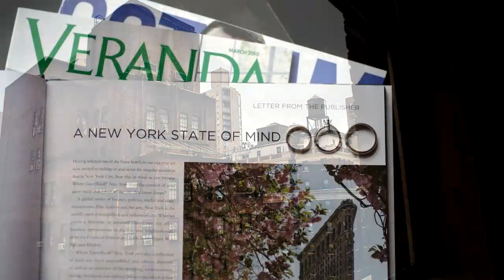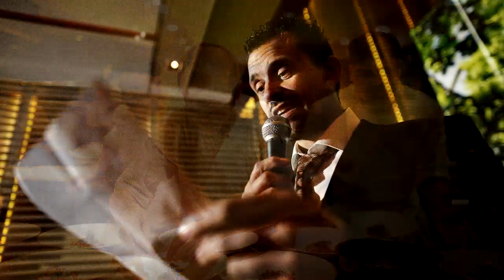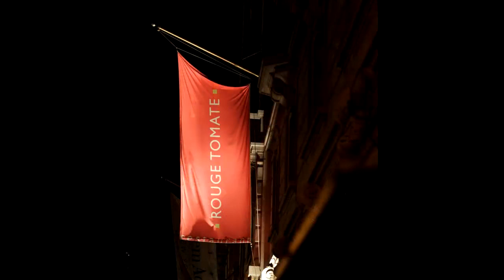Rouge Tomate NYC Wedding Photography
Modern Wedding Pictures (Photojournalism) from Rouge Tomate Restaurant in New York City by STAK Photographer Duo